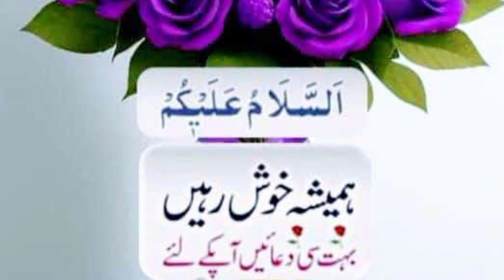Summer Kitchen Tips | Useful Kitchen Tips | Scrape Reuse Hacks | Plastic Bottle Ideas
40+ kitchen I tip's in Hindilamazing
kitchen tips and tricks/useful kitchen tips/
Best tips

20+ Kitchen Tips & Tricks - Useful
Cooking Tips & Beginner Hacks | Small
Kitchen Organisation Tips

your searches,
Summer tips
Summer tips for skin
summer tips for girls
summer tips for school
summer tips for newborn baby
summer tips for men
summer tips in tamil
summer tips and stitches
summer tips stardew valley
summer tips and hacks
Summer tips and tricks
must try summer parenting hacks
tips and tricks
Summer hackS
Summer hacks
summer hacks to keep cool
Summer hacks for kids
summer hacks for girls
summer hacks 5 minute crafts
summer hacks for skin
summer hacks for moms
Summer hacks 2024

plastic bottle garden ideas
plastic bottle flower pot
plastic bottle cleaning tips
plastic bottle making machine
plastic bottle recycling
plastic bottle craft ideas easy
useful kitchen tips # tips that are
used a lot in the kitchen# kitchen
tips #
useful kitchen tips &
tricks beginner hacks
useful kitchen tips & hacks time
saving kitchen tips cooking hacks
vlogmas
useful kitchen tips and tricks
home hacks & tips
useful kitchen tips that will no
cost and reduce time kitchen
cleaning tips
clean sofa at home, sofa dry-clean at home in 2 minutes/home cleaning tricks/ couch cleaning tricks/ fabric sofa cleaning/sofa dry-clean at home/sofa dry-clean/sofa ghar pe saf karne ka tarika/ ghar pe sofa kese saf karen/ghar pe sofa saf karen/ sofa saf karne ka tarika/ how to clean sofa/चावल की थैली खोलना, opening up a bag of rice/ बिना कट किये चावल का पैकेट कैसे खोले/ how to open rice polythene/dahi khatta ho jaye to kya kare/ remove the sourness of curd, how to remove the sourness of curd, dahi ka khattapan kaise door karen/ khatta dahi/khatta dahi meetha karne ka tareeka/ dahi kaise theek karen/ dahi meetha karne ke upay,/ how to make  Hindi/ पूरी कैसे बनायें, पूरियां/how to make  vidhi/ how to  Genius Home Hacks That Will Change Your Life, Easy Kitchen Tips/Cooking Tips/Basic Kitchen Tips/Kitchen Hacks/Tips For Kitchen/ Life-Saving Monsoon Hacks, Useful Kitchen Tips/ Best Kitchen Tips/Food Storage Hacks/ Kitchen Tips for Beginners, Zero Cost Kitchen Tips/ Latest Kitchen Tips/ New Kitchen Tips/ Kitchen Tips and Tricks/Kitchen Tips in Hindi/ Useful Kitchen Tips/ Easy Kitchen Tips/ 6 Amazing Kitchen Hacks aur bhi bahut sare Tips & Tricks ko/ Maa, yeh kaise karun?/ par dekhiye aur Channel ko subscribe karna bilkul na bhoolein |